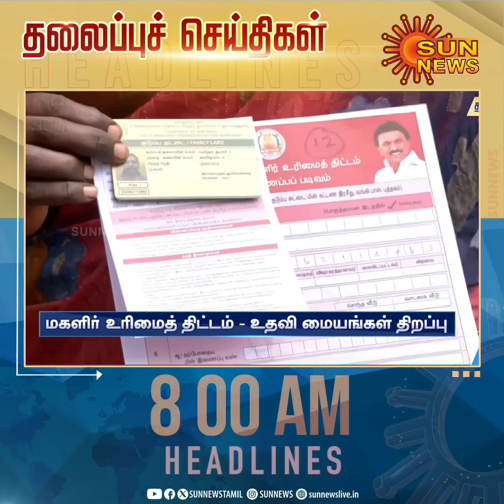Headlines Now | Morning 8 AM | 19-09-2023 | Sun News | Tamil News Today | Latest News